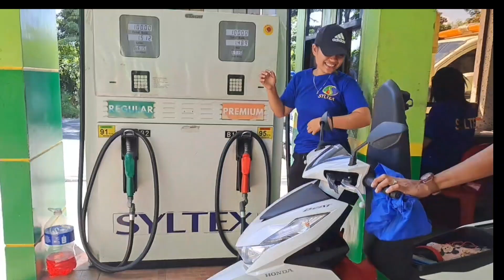PAANO MAG WATERFROOF NG RILO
Water froofing#rilo#watch repair#Dayo